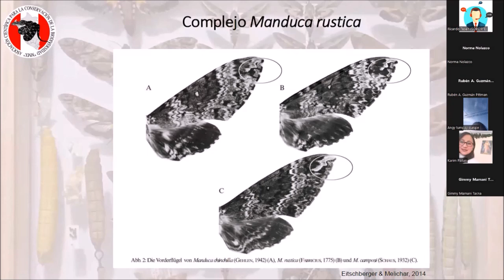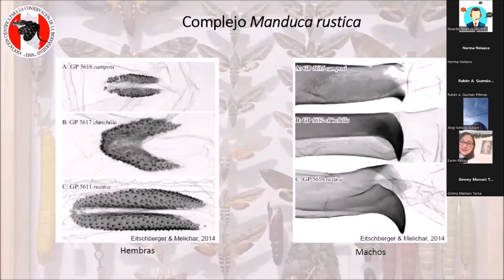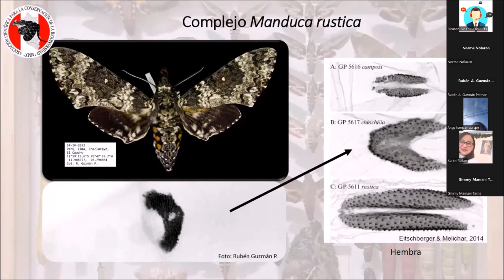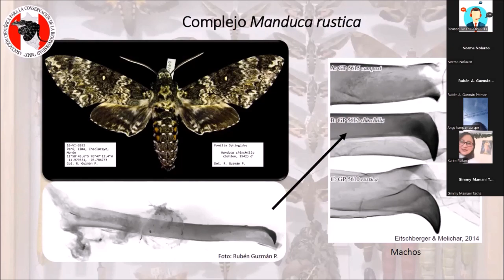ENTOMOLOGÍA - Complejo 𝙈𝙖𝙣𝙙𝙪𝙘𝙖 𝙧𝙪𝙨𝙩𝙞𝙘𝙖 | Diferencias entre 𝙈𝙖𝙣𝙙𝙪𝙘𝙖 𝙧𝙪𝙨𝙩𝙞𝙘𝙖 y 𝙈𝙖𝙣𝙙𝙪𝙘𝙖 𝙘𝙝𝙞𝙣𝙘𝙝𝙞𝙡𝙡𝙖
El complejo 𝙈𝙖𝙣𝙙𝙪𝙘𝙖 𝙧𝙪𝙨𝙩𝙞𝙘𝙖 comprende especies crípticas, dos de las cuales, 𝙈𝙖𝙣𝙙𝙪𝙘𝙖 𝙘𝙝𝙞𝙣𝙘𝙝𝙞𝙡𝙡𝙖 y 𝙈𝙖𝙣𝙙𝙪𝙘𝙖 𝙧𝙪𝙨𝙩𝙞𝙘𝙖 no se pueden diferenciar a simple vista, aquí explico que características de los genitalia se usan para diferenciarlas.

Extracto de la ponencia en la LXIII Convención nacional de Entomología